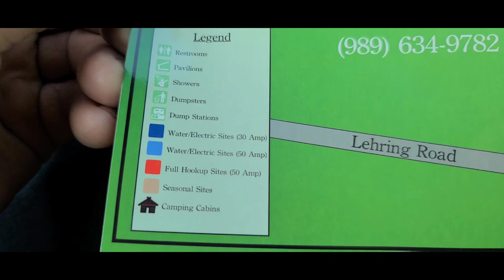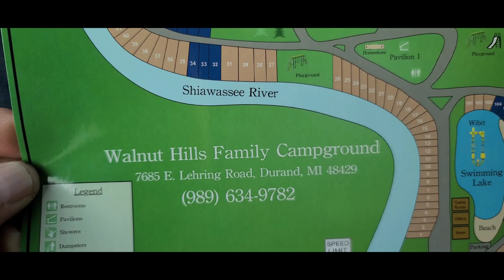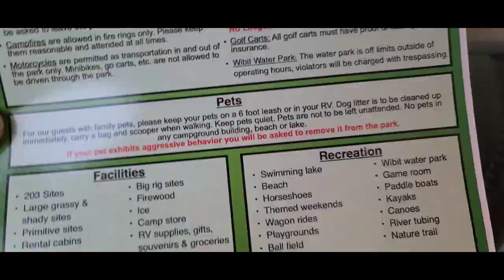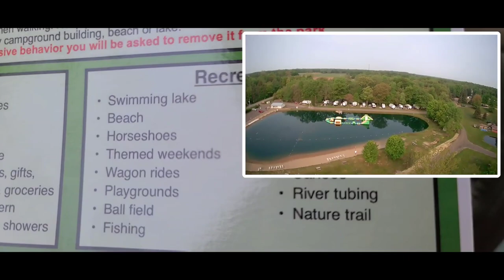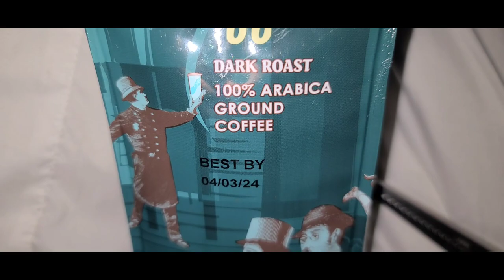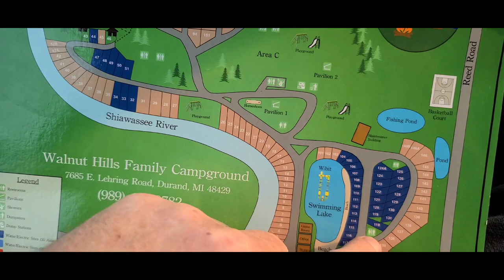Walnut Hills Family Camping | RV and Primitive Sites | Durand, MI | Full Tour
Walnut Hills Family Camping, A full Tour of the Campground. This is the second Vlog in our Michigan 2023 Road Trip Series. This campground is basically in the Middle of the State and Offers some great Amenities especially for Families, Come along with us and check out this Nice little hidden Gem.